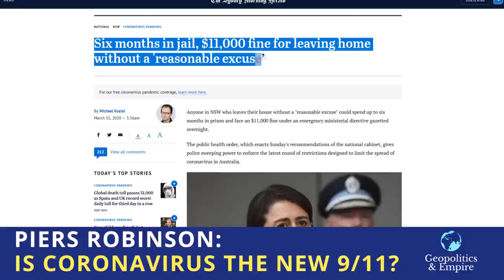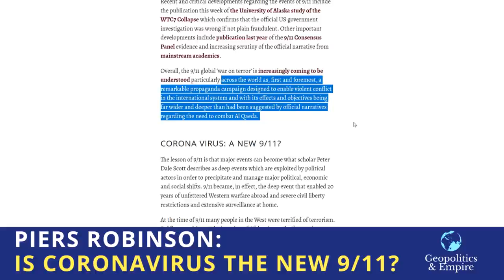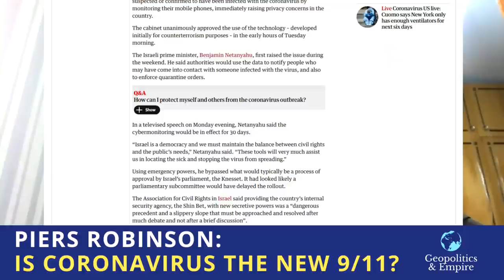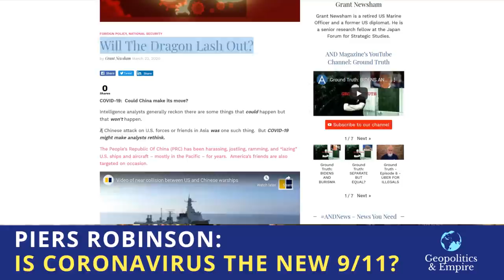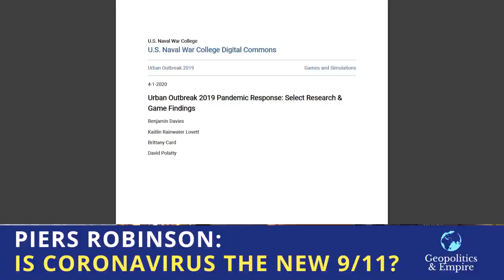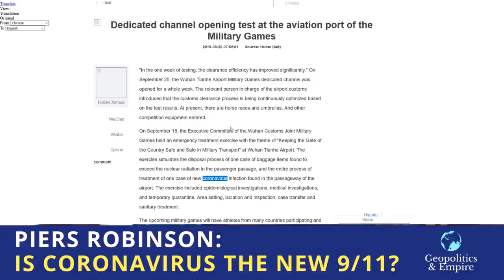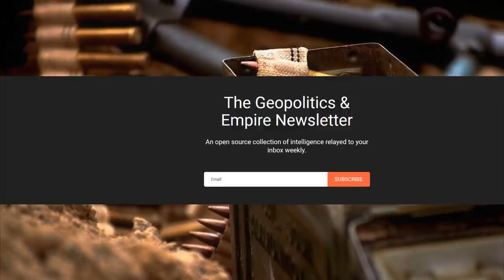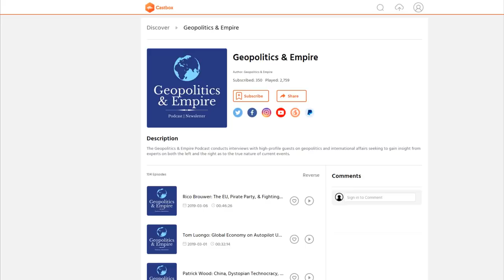Piers Robinson: Is Coronavirus the New 9/11?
Dr. Piers Robinson asks the question whether Coronavirus or COVID-19 is the New 9/11 and a deep event to be exploited by political actors in order to precipitate and manage major political, economic, and social shifts.

Will the loss of liberty and basic rights continue indefinitely as governments greedily hold on to their increased powers of control over their citizenry? Will Corona be exploited in order to distract from severe economic problems whilst also enabling the pursuit of new economic strategies?

He also gives an update on the OPCW leaks which revealed that the Douma chemical attacks in Syria were fabricated.

Show Notes
The Propaganda of Terror and Fear: A Lesson from Recent History

About Piers Robinson
Dr Piers Robinson is Co-Director of the Organisation for Propaganda Studies, convenor of the Working Group on Syria, Propaganda and Media and Chief Editor of Speciality Section ‘Political Communication’ in Frontiers in Communication

Professor/Chair in Politics, Society and Political Journalism, University of Sheffield, 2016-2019.
Visiting Professor, University of Chester, 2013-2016.
Senior Lecturer in International Politics, University of Manchester, 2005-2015.
Lecturer in Political Communication, University of Liverpool, 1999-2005.

He researches communication, media and world politics, focusing on conflict and war. His work has been cited in publications such as ‘The Responsibility to Protect’, published by the International Commission on Intervention and State Sovereignty (ICISS), and he has received many invitations to lecture and advise on these topics. He has lectured at the NATO Defense College in Rome, given presentations/briefings at the University of Oxford to UK senior military commanders and diplomats and at St Cyer military academy in France. He has given public talks for Stop the War Coalition, Frome Stop the War and Media on Trial.

His current research focuses on organised persuasive communication (OPC) and contemporary propaganda. The development and application of a conceptual framework, designed to examine deceptive and non-deceptive OPC, was originally applied to the case of the 2003 Iraq War and is now published. This research has been developed into a broader research agenda aimed at theorising and researching propaganda and he is currently working on a number of projects including research funding bids examining propaganda during the current Syrian conflict,  propaganda during the 9/11 ‘war on terror’, as well as conceptual papers and monographs on OPC and propaganda.

Piers is also active in cultivating a number of related activities aimed at engaging both the academic community and the public with the issue of deceptive and coercive OPC and contemporary propaganda. These include the recently established Organisation for Propaganda Studies (co-directors Professors David Miller, Chris Simpson and Mark Crispin Miller), the Working Group on Syria, Propaganda and Media  and the Working Group on Propaganda and the 9/11 Global ‘War on Terror’.